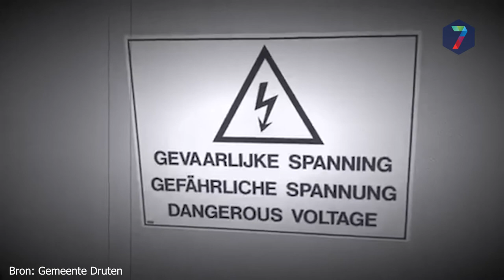Escaperoom moet jongeren interesseren in verkiezingen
DRUTEN - De gemeente Druten wil er met twee escaperooms voor zorgen dat jongeren in maart hun stem gaan uitbrengen bij de gemeenteraadsverkiezingen. De escaperoom 'Election Day' wordt gevestigd in de kelder van het gemeentehuis.